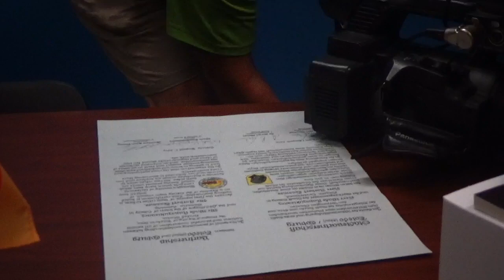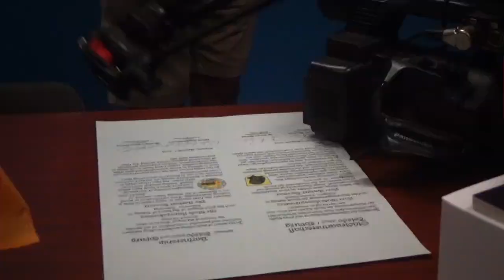Sister Cities Agreement Signed In Toledo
TOLEDO, Ohio (Jaden Reports/Eyewitness News)— Toledo Mayor Wade Kapszukiewicz, Toledo City Council President Matt Cherry, and Coburg, Germany Bürgermeisterin (Vice Mayor) Frau Dr. Birgit Weber will sign a new sister cities agreement between the two cities during a ceremony on the 22nd floor of One Government Center at 11 a.m., Tuesday, Aug. 6.

Accompanying Coburg Vice Mayor Weber will be Jan Bierweiler, head assistant master of the Casimirianum Gymnasium (high school); Siegmar Schnabel, head business leader of industry and business for the Coburg Chamber of Commerce; Maria Krumm, head of Coburg’s Sister City organization; Horst Graf, owner of a German marketing firm; Jürgen Heeb, twinning officer and Coburg city council member; Rainer Kalwait, professor of applied sciences and arts at Coburg University, and Stefan Horn, business leader of the Economic Assistance Co./ Society of the City of Coburg.

Through the efforts of James Hartung, Toledo Sister Cities International board president, Toledo and Coburg first began exploring the feasibility of a sister cities agreement and engaging in cultural exchange in 2016. The Coburg city council unanimously voted in favor of entering into a twinning agreement with the city of Toledo on Sept. 29, 2017. The Greater Toledo International Youth Orchestra performed in Coburg as the first Toledo Sister Cities delegation in June, 2018.

“It is essential, in today’s world, that we celebrate our cultural differences and seek to learn from our shared experiences,” Mayor Kapszukiewicz said. “Toledo and Coburg are strengthening our economic, educational, and cultural ties, and we are working together to support the growth and well-being of both communities.”